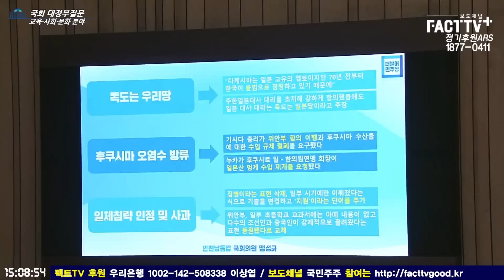"독도는 우리땅이죠" "절대로 아닙니다"...한덕수 오답에 기겁한 민주당 맹성규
2023년 4월 4일 국회에서
국회 본회의 - 대정부질문 3일차(교육,사회,문화 분야)가 진행되었다.